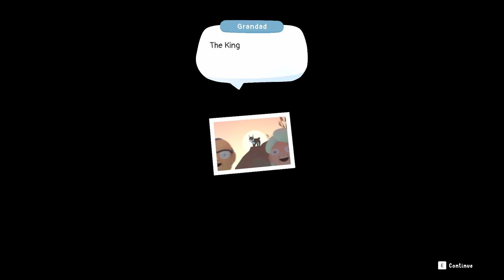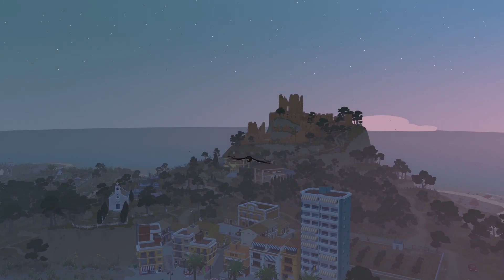How I became DORA! Alba - A Wildlife Adventure episode 1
This game is super fun to record and the whole premise is very nice and cute I hope we can all enjoy it together!